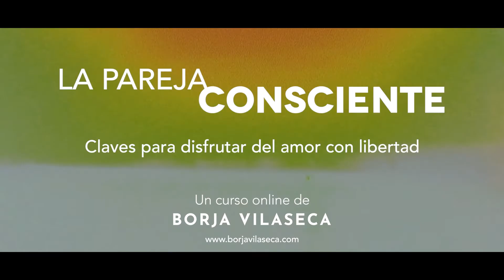El miedo a la soledad | Borja Vilaseca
Cambiar cómo vives las relaciones amorosas está en tus manos. Rompe el patrón y cuestiónate el obsoleto molde de pareja tradicional con el nuevo curso online de Borja Vilaseca "La pareja consciente"

Y tú, ¿estás preparad@ para disfrutar del verdadero amor con libertad?

Puedes descargar aquí gratis los primeros capítulos del libro "Ni felices ni para siempre"